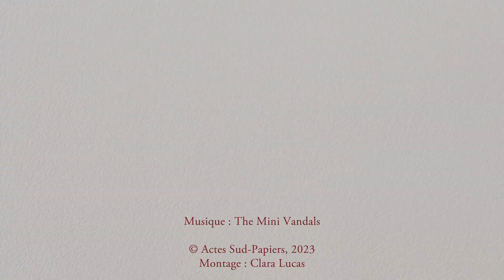Pierre Louis-Calixte | **Molière-Matériau(x)**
Dans un texte écrit à l’occasion du 400e anniversaire de Molière, Pierre Louis-Calixte s’adresse directement à l’homme de théâtre. En convoquant sa mémoire, il revient sur son parcours, de sa première prestation en public dans L’Avare à son entrée à la Comédie-Française dans Tartuffe, en passant par la mémoire défaillante de son père et sa propre maladie. Ce portrait intime de Molière lui donne l’occasion de revenir sur sa pratique d’acteur, de comprendre la façon dont les comédiens parviennent à s’approprier les mots des auteurs et comment ces derniers viennent les bousculer jusque dans leur chair.

📚 En librairie le 10 mai !